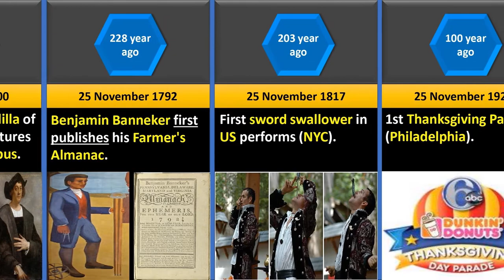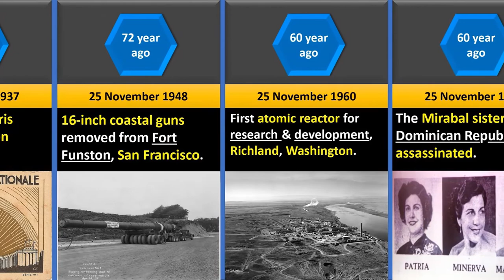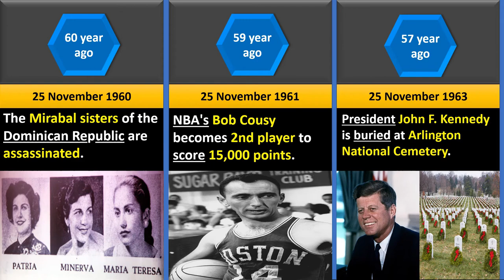Events of 25 November | #76 HistoricalEvents currentdaydata #16-inchcoastalguns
Events of 25 November | #76

आज के दिन क्या हुआ था | What happened  today in History  Events of 25 November | #76

This video is based on events held on 25 November.

Video Uploaded Date : 25 November 2020.

आज के दिन क्या हुआ था   What happened today in History Events

Francisco de Bobadilla,
Francisco Fernández de Bobadilla,
Christopher Columbus,
Banneker Almanac,
Almanac,
Benjamin Banneker,
Sword swallowing,
Sword Swallower,
Thanksgiving Day Parade,
broadcast football,
play-by-play,
International Institute for Social History (IISG)
International Institute for Social History,
IISG,
Hanford N Reactor,
atomic reactor,
16 inch Gun M1919,
Robert Joseph Cousy,
Bob Cousy,
The Mirabal sisters,
John F. Kennedy,
John Fitzgerald Kennedy,
Exposition Internationale des Arts et Techniques dans la Vie Moderne